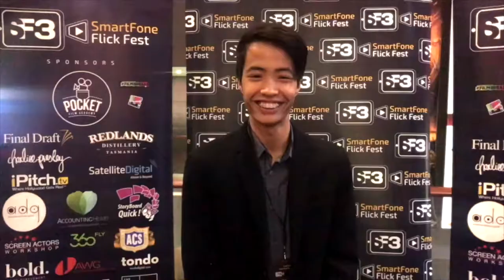SF3 Ambassador Phillip Noyce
One of Australia and Hollywood's leading filmmakers is one of SF3's Ambassadors for 2019. Watch him talk the future of filmmaking and why he is lending his support to SF3.